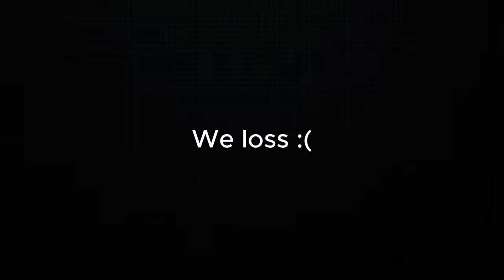Revenge Tour EP 3.| First Game of the Season| Warner University🦁